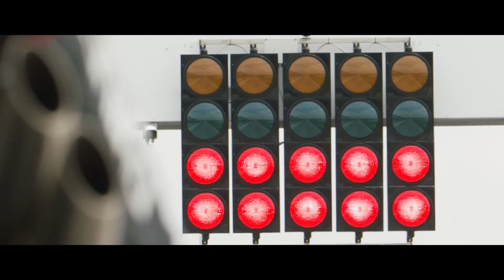2020 MV Agusta Dragster 800 RR SCS – First Look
MVAgusta has revealed the 2020 model year Dragster800 that features a Smart Clutch System (SCS) by Rekluse.